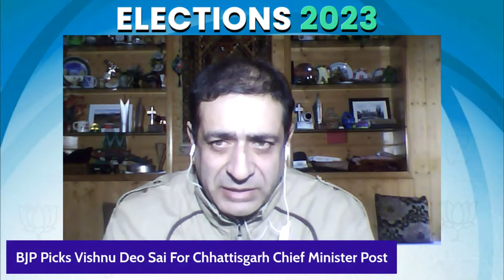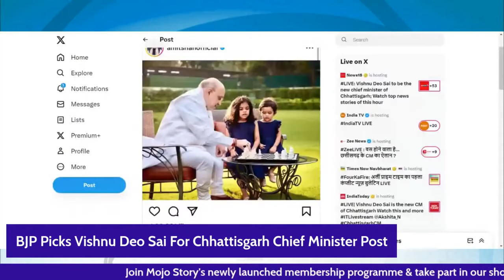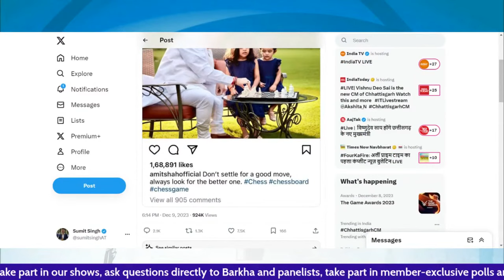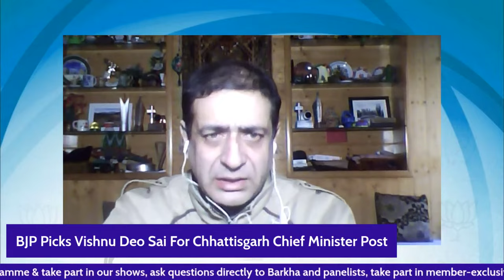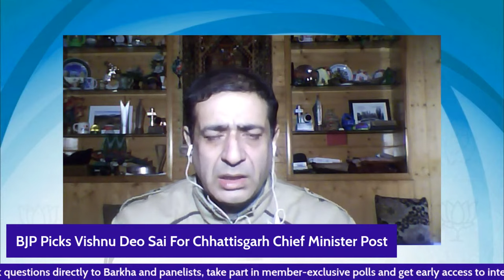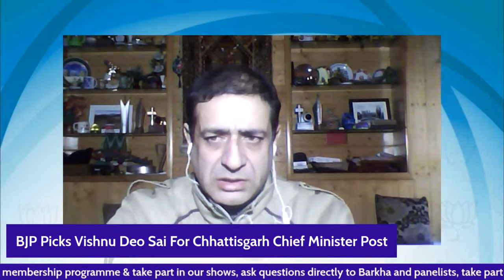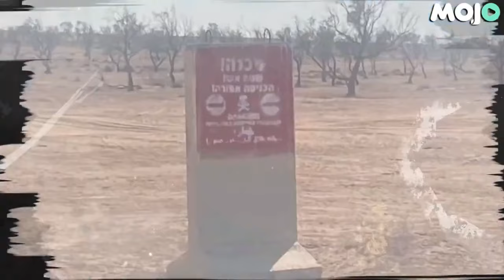Ex-State President, Minister In Modi's 1st Cabinet: Meet Vishnu Deo Sai, New CM of Chhattisgarh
BJP has decided that Vishnu Deo Sai will be the next Chhattisgarh chief minister. The decision was taken at the Chhattisgarh Legislature Party meeting today. Meanwhile, the meetings of Madhya Pradesh and Rajasthan Legislature Party will take place within the next two days.